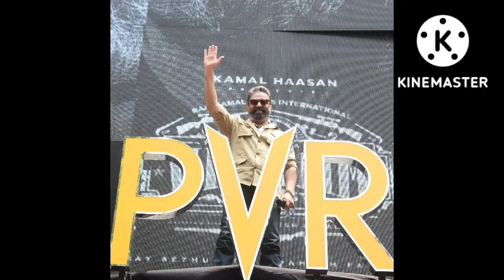தலைவர் கமலின் விக்ரம் போல் பொன்னியின் செல்வன் வெற்றி பெறும்" மணிரத்னம் | சிம்பு - ப்ளூசட்டை மோதல்